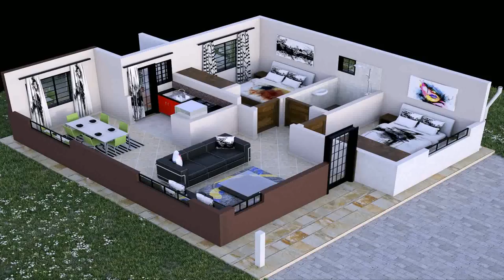Bungalow House Design In Manila (see description) (see description)